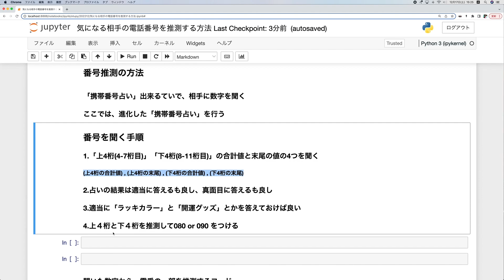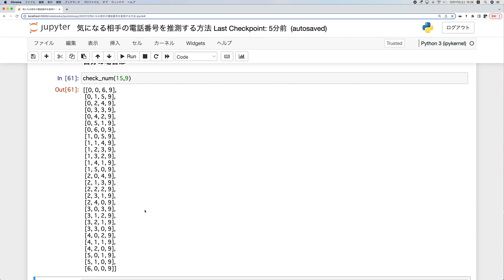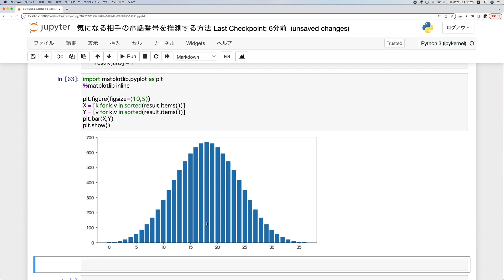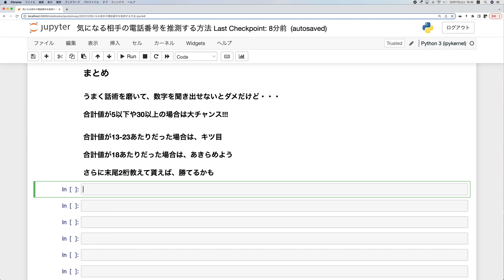[Pythonプログラミング]気になる相手の電話番号を推測する方法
今回は携帯番号占いを使った
携帯番号の推測方法です

[プログラミング講座] 1時間で学べるPythonプログラミング

00:00 はじめに
00:33 携帯番号占いとは
01:18 番号推測の方法
03:08 番号の一部を推測するコード
04:47 合計値の組み合わせ数
06:26 まとめ